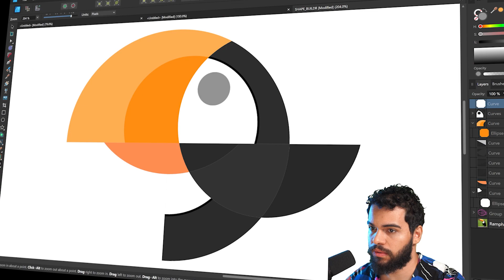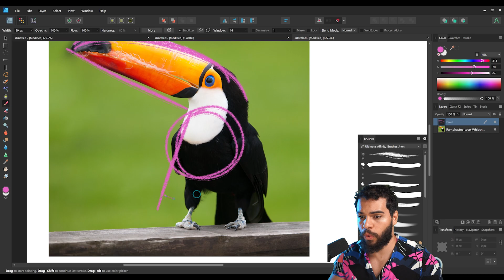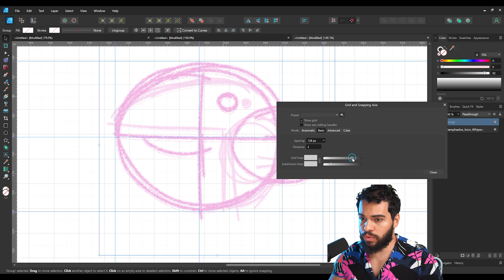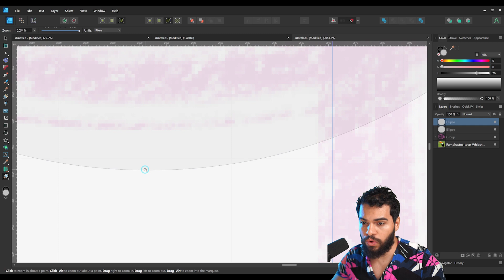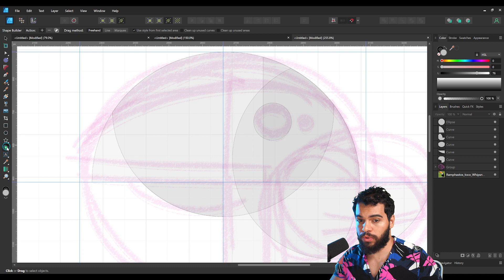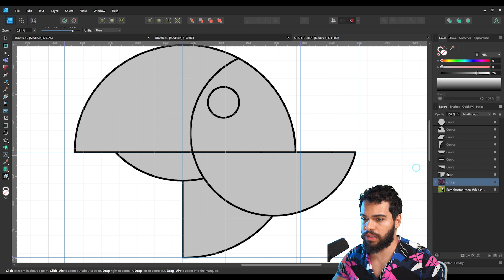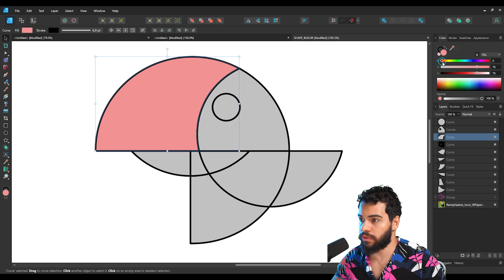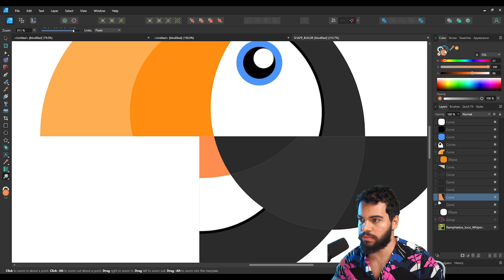Shape Builder for Logo in Affinity! Easy for Beginners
Today, we're going to be talking about a powerful tool that can help you create professional-looking logos using the Shape Builder in Affinity Designer.

Shape Builder allows you to combine and manipulate multiple shapes to create complex designs. This is particularly useful for logo design because it allows you to quickly and easily create custom shapes that are unique to your brand.

🎨 Unlock All Courses to Master Vector Art and Painting Today!